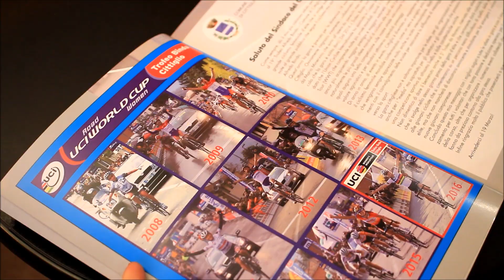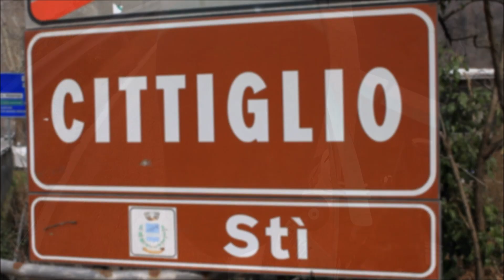Promo "Trofeo Alfredo Binda U.CI. WWT 2018" a Cittiglio (VA)